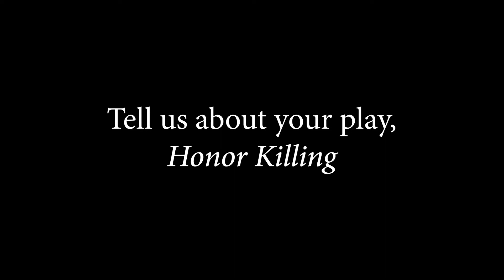Description of play, Honor Killing- Sarah Bierstock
Excerpts from interview with Dr. Wayne Pernell from his podcast One Sharp Sword